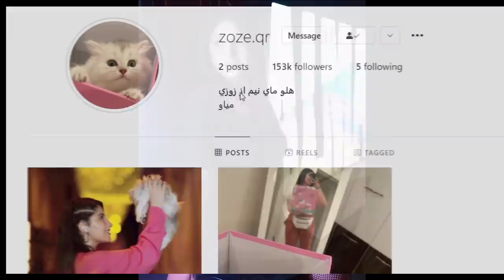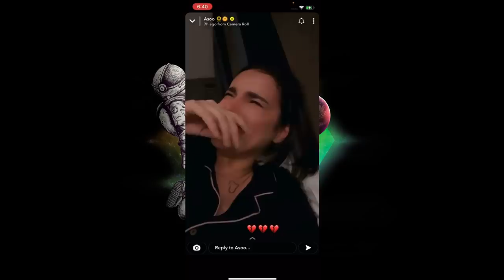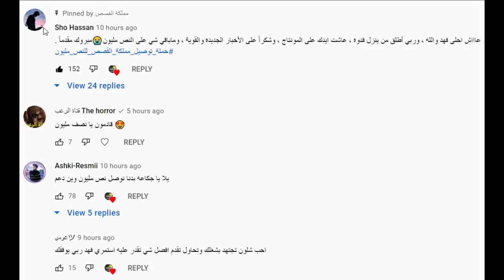الحقيقة المخفية وراء انفصال بيسان اسماعيل وانس الشايب 😭💔 بسبب نور ستارز واسو 💋وحقيقة قمر مار ونارين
زواج بيسان

نارين بيوتي
علوش الأمير
جواني
حفلة جواني
عيد ميلاد جواني
بيطار
تيكتوك جديد
حبيبي مش حبيبي
تصميمي

ستوري جواني
ستوريات جواني
لما شريف
تيك توك جواني
تيكتوك جواني
بيسان
بيسان إسماعيل
جواني بيسان
أنس الشايب
مقطع جواني
بث باريش
يحضنوا بعض
تواجدوا بالحفلة
يشيم شادي
صلح تاريخي بين نور مار باريش دادا
ستوريات المطعم